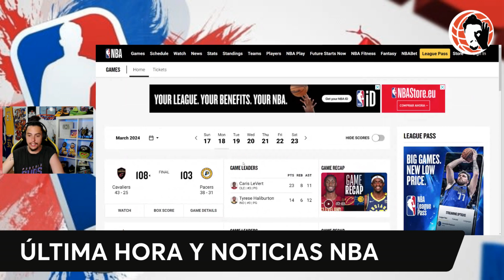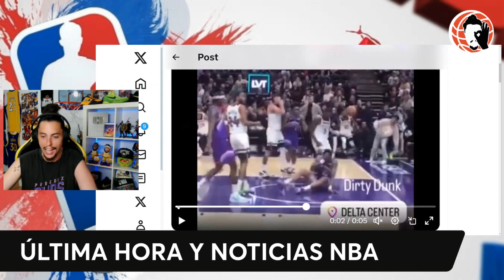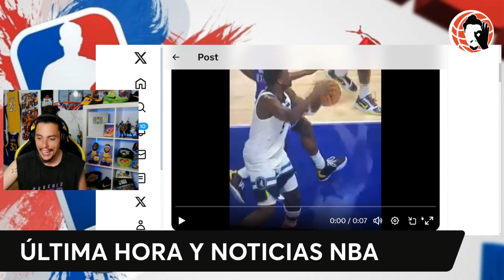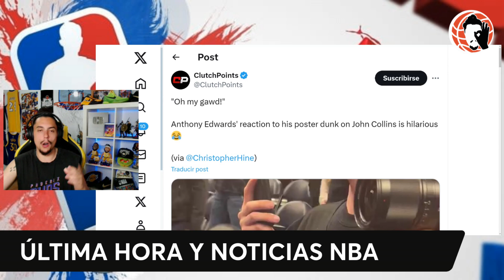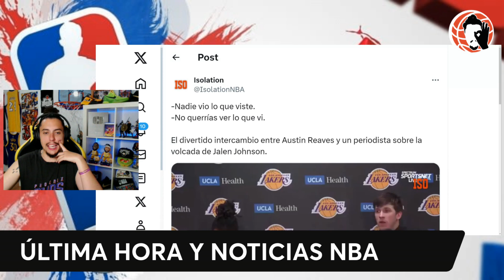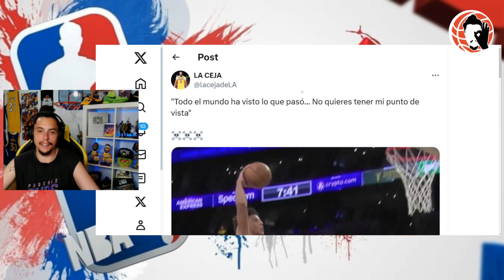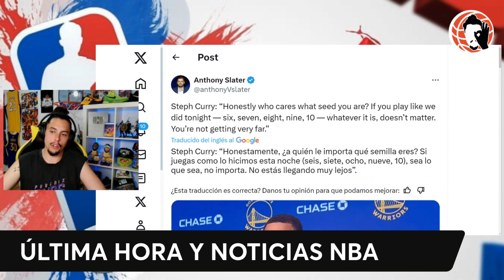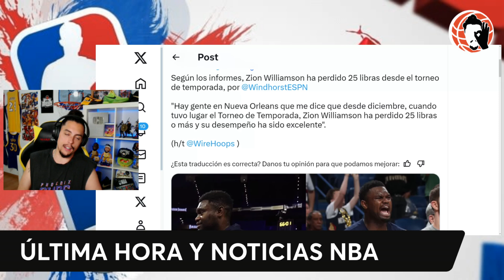🚨 SE REVIENTA LA MANO!!! 😱 TERREMOTO TOTAL!!! 💥 LAKERS, WARRIORS, ANTHONY EDWARDS 🚨 ÚLTIMA HORA NBA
MERCADO NBA!!!